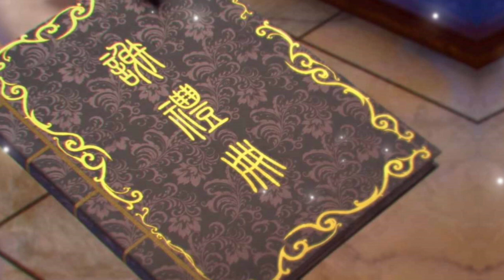斗破苍穹续集之无上之境341：萧炎对战混沌不灭，混沌不灭对萧炎实力大为吃惊